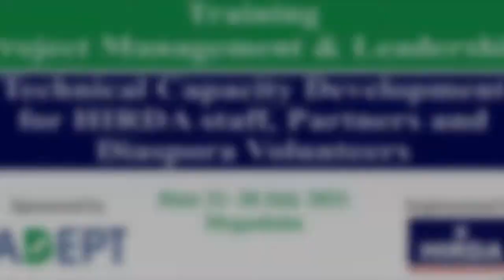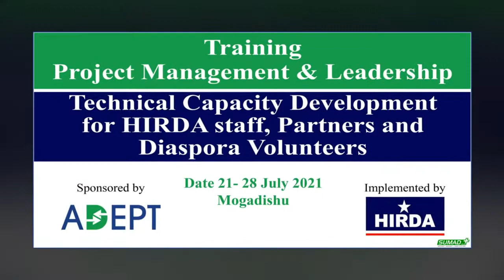HIRDA Diaspora Skills transfer - Training Project Management and leadership Mogadishu July 2021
ABOUT US

HIRDA stands for Himilo Relief and Development Association. Himilo means 'vision' in Somali. Founded by members of the Somali Diaspora in the Netherlands, HIRDA works as a NGO together with other organisations to find lasting solutions to poverty and suffering in Somalia. Since its formation in 1998 HIRDA has become one of the leading migrant organisations in the Netherlands working on development issues.

Our work is based on the following vision:

A Horn of Africa where Somali ethnic groups live in peace, without hunger and with equal opportunities for all.

In this light our mission is:

To improve the well being of Somali ethnic groups in the Horn of Africa through enhancing the self reliance and access to basic social services together with local and Diaspora communities.

 In order to realize this mission HIRDA focuses on six intervention areas:

    Education
    Gender
    Health
    Relief
    Sport, Peace & Development
    Diaspora

Within these areas HIRDA established the following objectives:

    Equal educational opportunities for boys and girls;
    Promoting women empowerment in Somali society;
    Mobilising relief services for refugees and internally displaced people;
    Creating income-generating activities;
    Promoting social engagements within local communities;
    Mobilising Somali Diaspora to engage in the development of their home country.

HIRDA is politically neutral, does not discriminate, and acts as a bridge between local communities and international donor organisations.

    "We are making progress in Somalia, but it is an on-going process. We would like to thank every individual and organisation for its support and inspiration as we continue our development work in Somalia."  - HIRDA Board